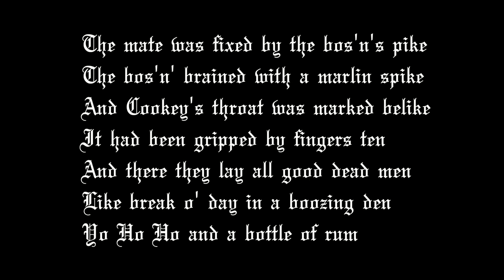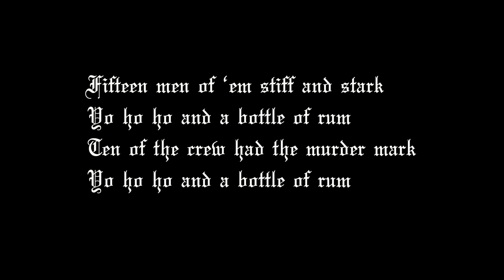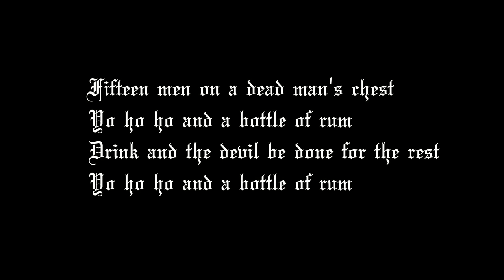Yo Ho Ho and a Bottle of Rum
"Dead Man's Chest" ili jednostavno "Yo Ho Ho and a Bottle of Rum" je izmišljena gusarska pesma čiji se refren prvi put pojavljuje u romanu "Ostvo sa blagom" Roberta Luisa Stivensona. Veći deo teksta napisao je Elison Jang, kao poemu "The Derelict", a pesma je nakon toga izvođena u različitim verzijama. Mi smo uradili jednu od klasičnih, skraćenih verzija u standardnom folk aranžmanu.

Nenad Preradović: Vokal, irska frula
Dragan Milosavljević: Udaraljke, harmonika
Aleksandar Urošević: Gitara, bas, prateći vokali
Grigor Jokić i Stefan Purjakov: Prateći vokali
Bo: Viola